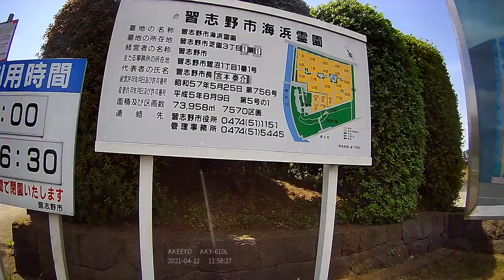[Cycling] Edogawa river - Makuhari beach - Inage Kaigan beach - Edogawa river (2021/04/12)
Total 59km/4h30m

0:00:00 Start
0:02:50 Ichikawa bridge (市川橋)
0:03:22 Chiba Kaido street (千葉街道)
0:07:39 Funabashi city (船橋市)
0:09:15 Underass of Musashino line at Nishi Funabashi (武蔵野線下、西船橋)
0:10:31 Overpass of Sobu line (総武線超え陸橋)
0:12:00 Funabashi bridge (船橋橋)
0:12:31 Funabashi Keibajo station (船橋競馬場駅)
0:13:40 Narashino city (習志野市)
0:14:47 Yatsu Baraen park (谷津バラ園)
0:16:54 Yatsu Higata tital flat (谷津干潟)
0:20:19 Narashino Kaihin park (習志野海浜公園)
0:23:41 Chiba city (千葉市)
0:24:32 Makuhari Kaihin park (幕張海浜公園)
0:25:34 Zozo Marine Stadium (ゾゾマリンスタジアム)
0:26:57 Makuhari Kaihin park (幕張海浜公園)
0:30:10 Mihama Oohashi bridge (美浜大橋)
0:30:40 Kemigawahama beach (検見川浜)
0:31:34 Inage Kaigan park (稲毛海岸公園)
0:37:50 Mihama Oohashi bridge (美浜大橋)
0:38:33 Kaihin Makuhari (海浜幕張)
0:41:19 Aeon mall Makuhari (イオンモール幕張)
0:41:56 Underpass of Keiyo line (京葉線下)
0:44:23 Narashino city (習志野市)
0:47:39 Saginumajo park (鷺沼城址公園)
0:49:34 Narashino city office (習志野市役所)
0:49:48 Keisei Tsudanuma station (京成津田沼駅)
0:51:21 JR Tudanuma station (JR津田沼駅)
0:53:04 Chiba kaido (千葉街道)
0:53:20 Yatsu station (谷津駅)
0:53:49 Funabashi city (船橋市)
0:54:08 Funabashi Keibajo station (船橋競馬場駅)
0:55:15 Funabashi bridge (船橋橋)
0:56:34 Overpass of Sobu line (総武線超え陸橋)
0:58:07 Underass of Musashino line at Nishi Funabashi (武蔵野線下、西船橋)
1:00:14 Ichikawa city (市川市)
1:04:31 Ichikawa bridge (市川橋)